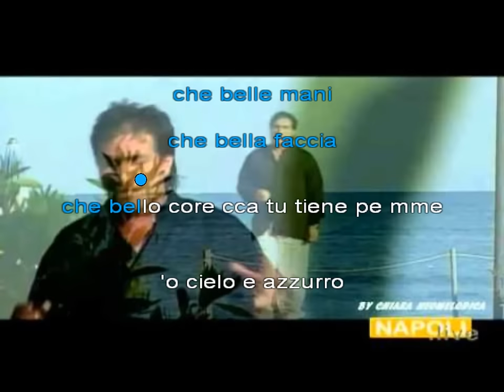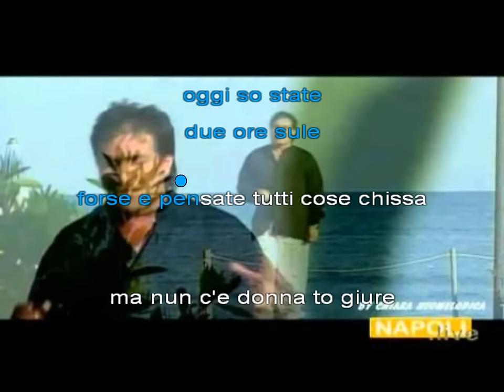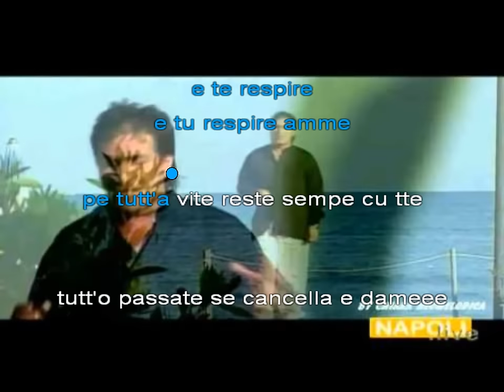aria pulita karaoke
video scopo illustrativo